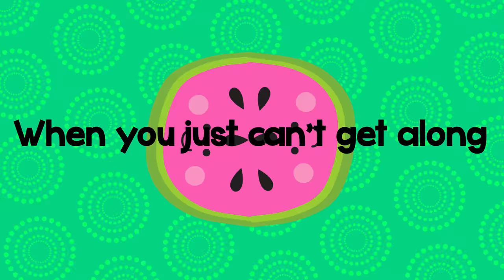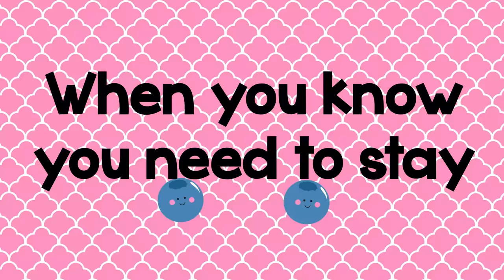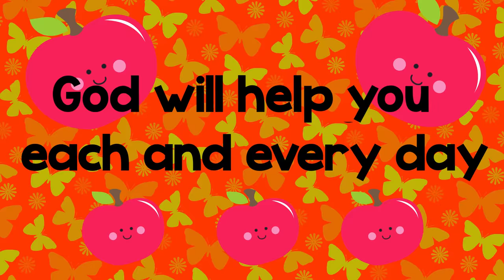Fruit of the Spirit Song for Kids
* PLEASE DO NOT COPY OR EMBEDD THIS VIDEO INTO A VIDEO YOU ARE CREATING* Rather send your children to YOUTUBE to view - Thank You

We sang this in our assembly + did the activities in this bundle! Super fun and engaging. Get The Fruit of the Spirit Printable Bundle - It is wonderful to encourage students to develop in their character education. This bundle will help to motivate your students and get them focusing on the Fruits of the Spirit.

Included in the Fruit of the Spirit Bundle -:

Fruit of the Spirit Certificates
Fruit of the Spirit Posters : Display Fruit of the Spirit posters around your room
Fruit of the Spirit Powerpoint Backgrounds : Have a selection of Powerpoint backgrounds and start creating classroom resources using these backgrounds.
Fruit of the Spirit Verse : Print of Galatians 5 for your students to learn
Fruit of the Spirit Collection Cards / Reward System : Let your children collect small cards when you catch them displaying these character qualities of love, joy, peace, patience, kindness, goodness, faithfulness, gentleness and self control.
Fruit of the Spirit Badges : Cut out the words and the fruits then children can match them and play simple games.
Fruit of the Spirit Bookmark : Students can decorate their bookmark, laminate them and keep them.
Fruit of the Spirit Boxes : Students will fill in the missing letters